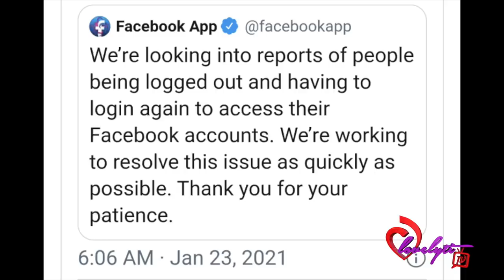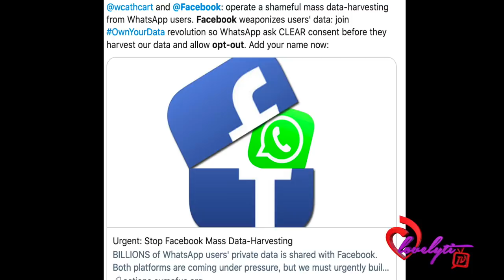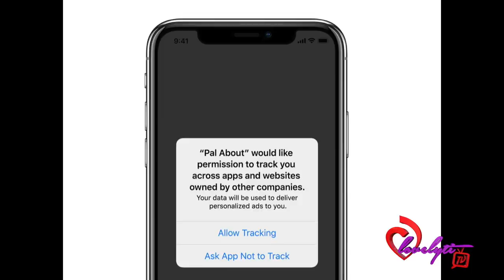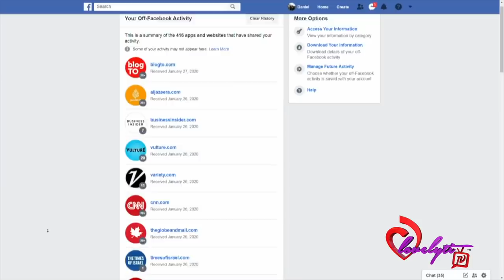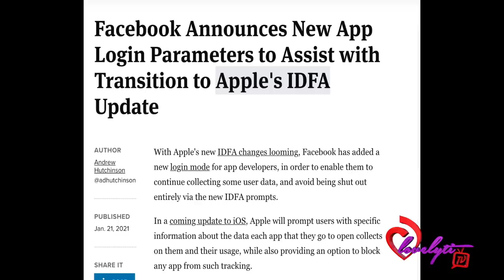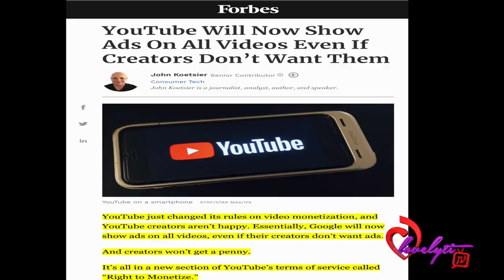Facebook & Google VS Apple ~ The Internet Adpocalypse Of 2021 will be here soon